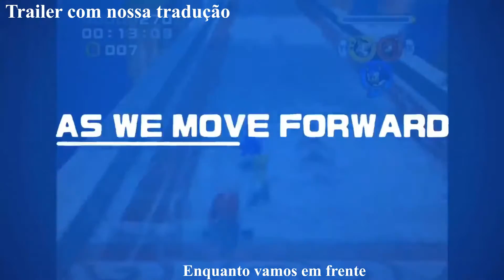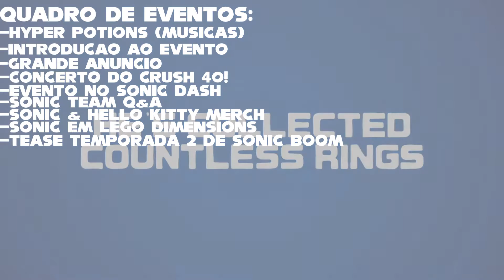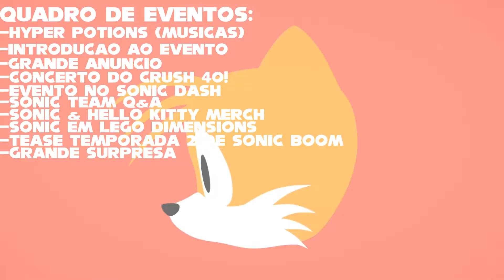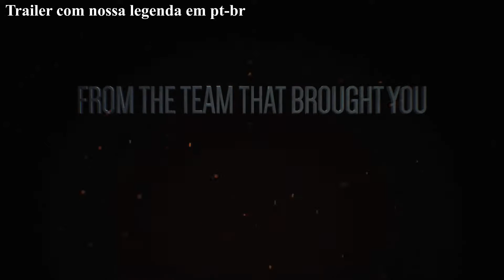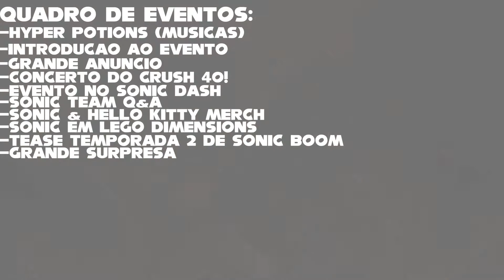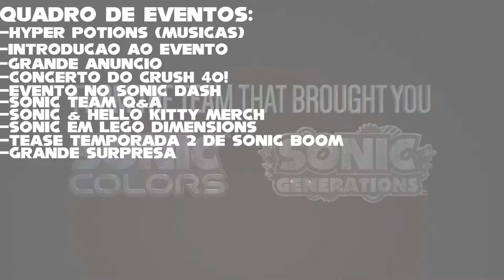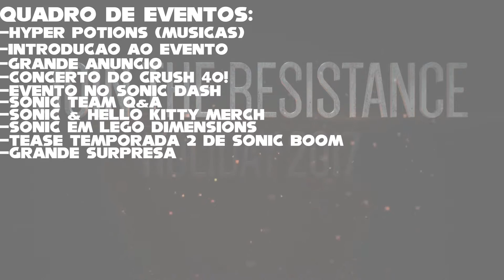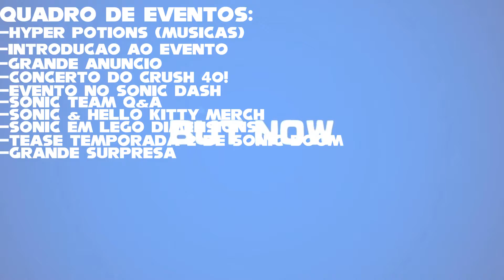SONIC PROJECT 2017 & SONIC MANIA - TRAILERS LEGENDADOS BR + RESUMO E GAMEPLAY - Especial25th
Fala aí pessoal, aqui é o ScatterSilver, e como vocês devem estar sabendo, ontem foi o evento de comemoração de 25 anos do Sonic
Com transmissão Ao vivo da Califórnia, foi anunciado para todos DOIS jogos novos para 2017
Sonic Mania, Ressuscitando a era clássica do ouriço com um jogo que parece mistura dos clássicos
"Sonic Project 2017", Jogo inédito da Sonic Team, sem nome certo ainda, com uma atmosfera sombria e Sonic Clássico

Espero que tenham gostado do nosso primeiro vídeo desse gênero, dê seu like e se inscrevam para poder dar suporta à nossa página , obrigado galera :D

Música do Trailer de Sonic Mania:
"Checkpoint"
Por NITRO FUN & HYPER POTIONS; Composição de Gustavo Rangel, Kevin Villecco, Ian Tsuchiura